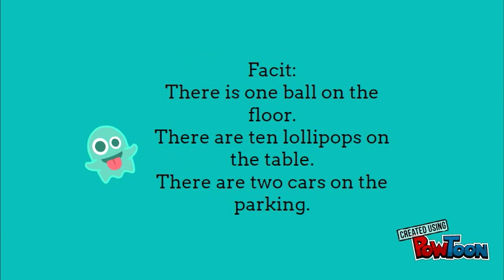There is / there are